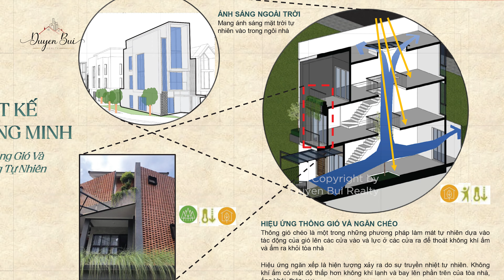[Dự án Mới] The Meadow | Gamuda Land | 212 căn Nhà phố, biệt thự Bình Chánh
Video flycam tiến độ The Meadow Bình Chánh là dự án mới nhất của Gamuda Land tại khu vực phía Tây Sài Gòn. Đây là dự án compound có quy mô gồm 212 căn nhà phố và biệt thự. Sau Celadon City Tân Phú thì đây là dự án thứ 2 của Gamuda ở khu vực phía Tây TP. HCM.

Với giá bán chỉ từ 80tr/m2 đất, căn nhà phố chỉ từ 7 tỷ, The Meadow có thể nói là dự án rất được quan tâm ở khu vực Bình Chánh nhiều tiềm năng

Bùi Mỹ Duyên:
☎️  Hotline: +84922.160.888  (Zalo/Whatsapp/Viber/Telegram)